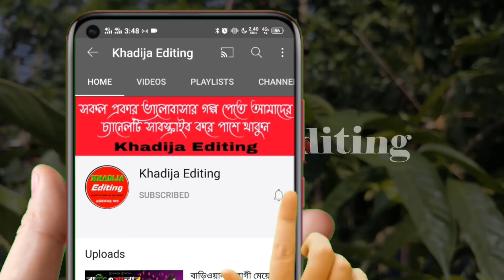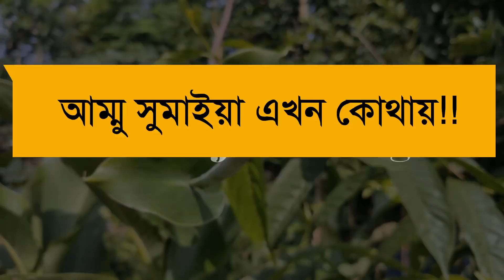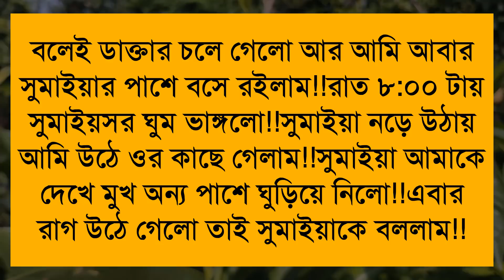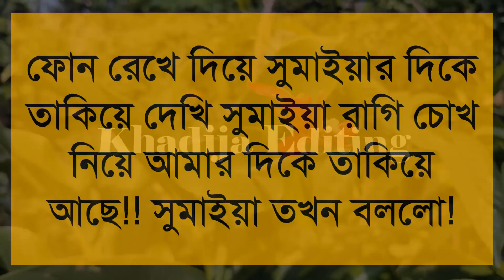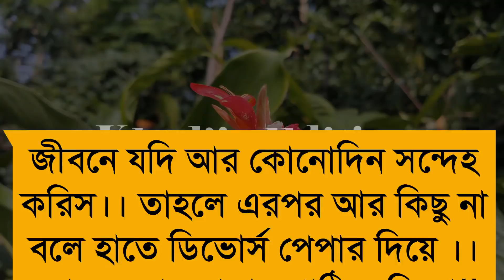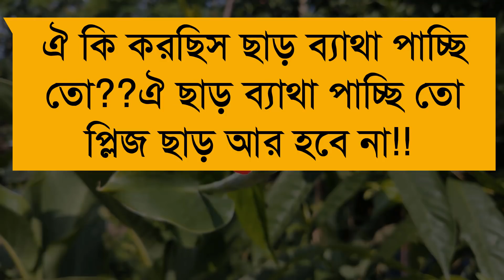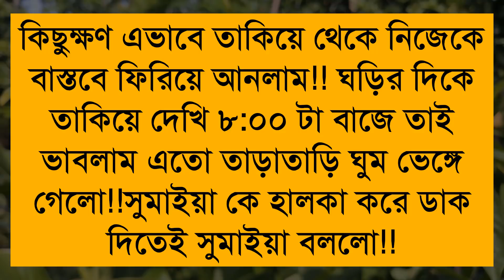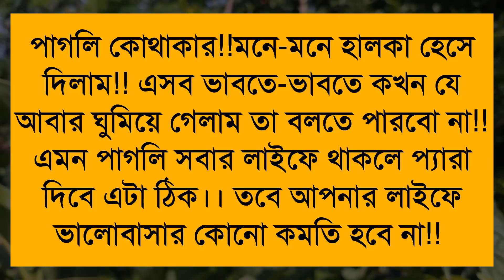Ex গার্লফ্রেন্ড যখন বউ।(শেষ-পর্ব) Romantic Love Story।Sad Love Story।Khadija Editing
🎙️Ashik+Priyanka+Farjana+Mostofa+Belal+Alamin+

অনন্যা Story
MB Diary